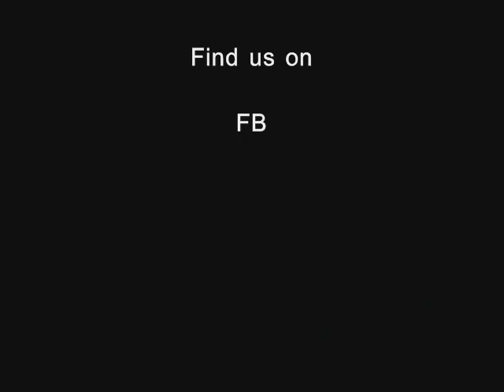mostafa abd elhamed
sound enginiring
mostafa

video by
 shieref ter elbar